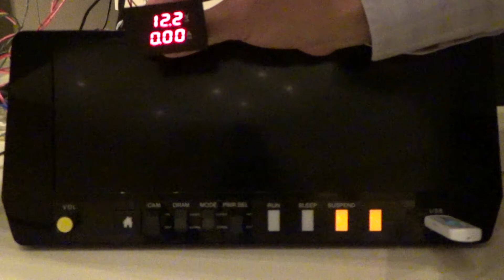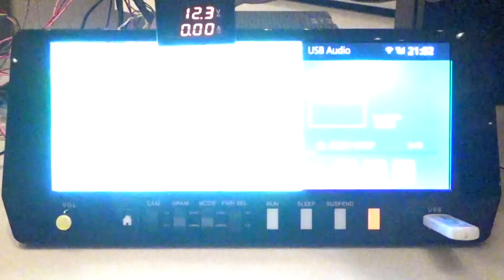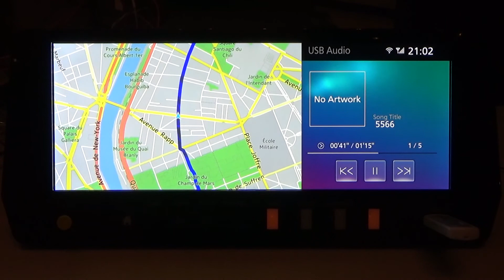Multi-Screen UX : New GUI Architecture for Next Generation Cockpit System - Takashi Tsubone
Many kinds of displays with different sizes and resolutions will be installed various places in next generation cockpit system.

To achieve a user-friendly GUI in such environment, the framework will become important that fit multiple GUI layout windows to various kinds of displays simultaneously. It's called 'Multi-Layout Window'.

The purpose of this presentation is to explain the concept of this Multi-Layout window and how to achieve it.

About Takashi Tsubone

Takashi Tsubone is a software engineer for embedded systems.
He developed the Panasonic digital TV products for many years, and his specialty is the real-time display system and application framework on it using GPU.

Since 2015, he is in charge of the IVI display system in the Panasonic automotive products.

At the AGL All Member Meeting on February 8, 2017, he had a presentation about the multi-screen UX in IVI system.